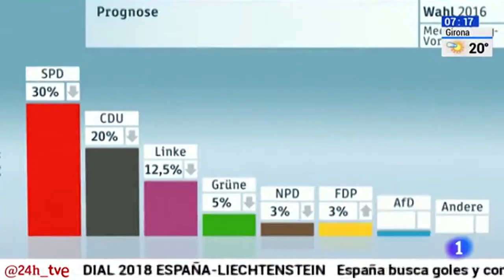ElTelarTV - intro XXVII [el-auge-de-la-extrema-derecha-en-europa]